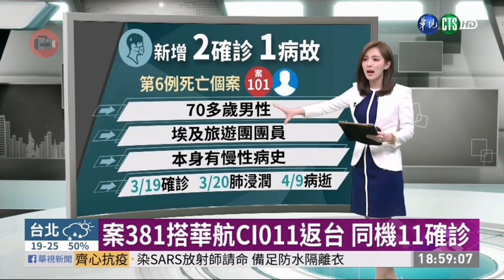20200410 華視新聞台 1900晚間新聞 主播房業涵播報片段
華視新聞台 1900晚間新聞 主播房業涵